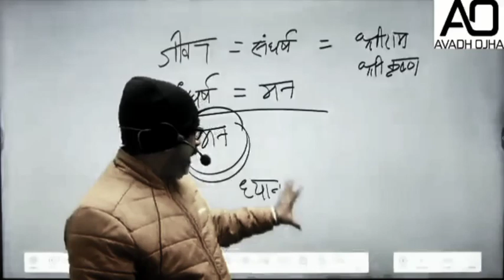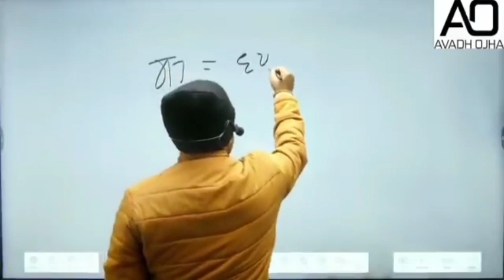विवेकानन्द से ये ले लो । सब कुछ समझ जाओगे । ojha sir motivation quotes